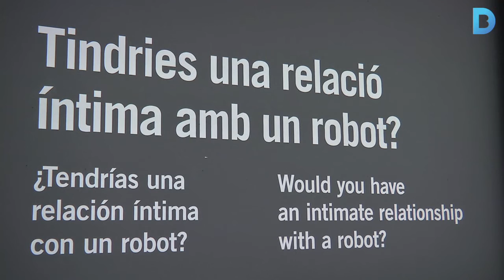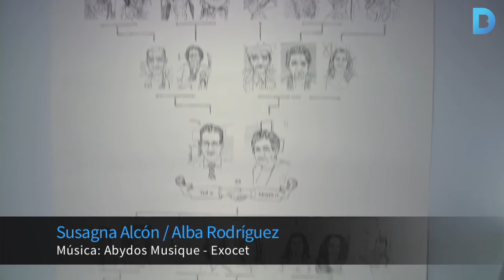+Humans CCCB: Serem humans en el futur? Encara ho som?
El CCCB reflexiona sobre l’espècie humana i la intervenció de la tecnologia en el nostre cos. La mostra “+Humans” explora els possibles camins de futur amb obres d’una cinquantena d’artistes i amb propostes pioneres en recerca. Més informació